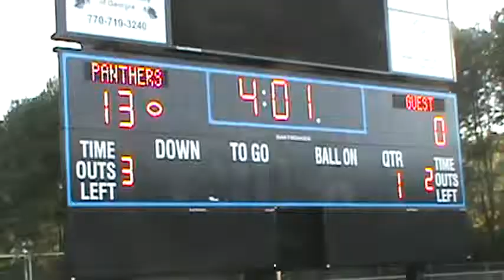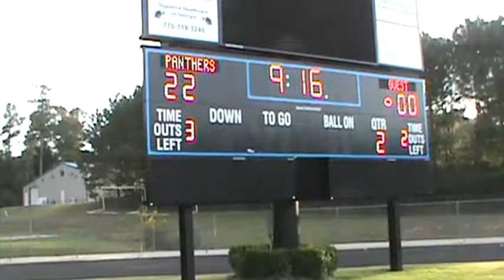Brown Panthers vs. Mccgregger 1st Half Field View